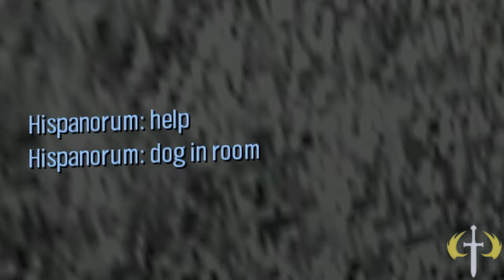Halo CE - Stack?!?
We can jump in this one!

Author is unknown :(

Hispanorum